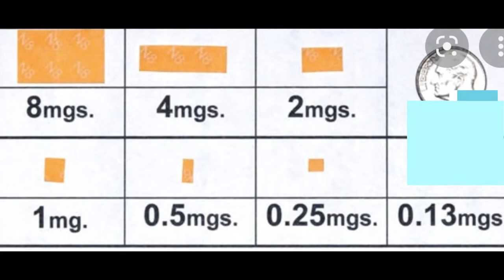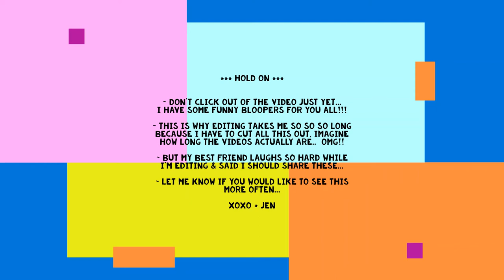WHAT DRUGS ARE IN PRISON & HOW THEY GET THERE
Thank you guys so much for everything you do and all the support! It really means a lot. I hope you enjoy this video ❤️
🚨please let me know if you like the bloopers at the end, I don’t know if they are funny or if I should just cut them out. ￼
🚨So you guys let me know please!!!

Theme Song: Rival x Asketa & Natan Chaim - Superhero In My Sleep [NCS10 Release]

Sources: Lowell Correctional Institution,
in Ocala, FL during the years 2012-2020.